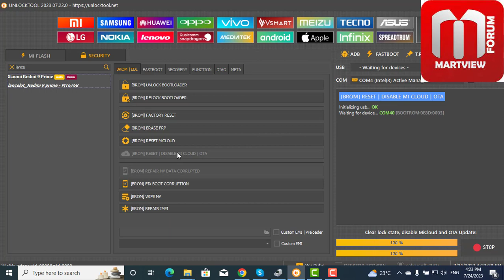Redmi 9 Prime (lancelot) Mi Account/Frp bypass done one click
with unlocktool